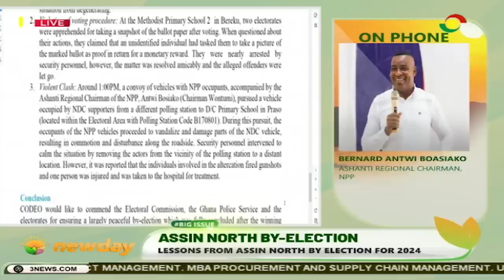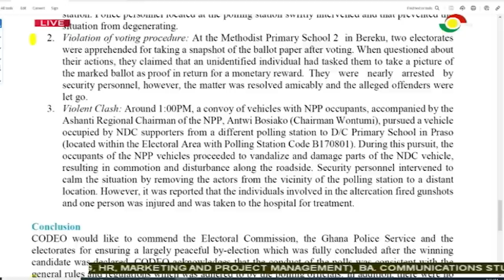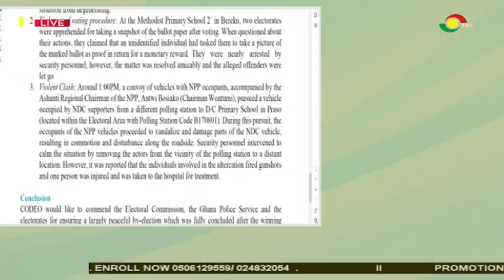TV3Newday: Lessons From Assin North By-Elections for 2024 (Part 2)